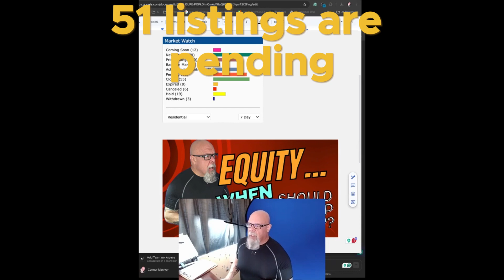Santa Clarita's Real Estate Market A Fast Paced Overview!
Santa Clarita Real Estate Market Update - April 17, 2024

🏠 Dive into the most recent updates from Santa Clarita Valley’s real estate market with this quick and informative short. Whether you’re a buyer, a seller, or just a real estate enthusiast, this video gives you all the essentials you need to stay informed about the latest trends and listings.

In This Update:

🚀 70 New Listings - Explore the opportunities waiting for you.
🔄 40 Price Changes - Find out where the best deals are happening right now.
📈 Total 346 Active Listings - A broad look at what’s available across Santa Clarita.
More Resources:

Daily Insights on Google Local Business: Keep up with Santa Clarita Realtors' daily market updates
Visual Highlights on Instagram: Check our latest reel for a snapshot of the market
Detailed Discussions on iTunes Podcast: Join us for in-depth local market dynamics and news
Stay ahead of the curve with Connor with Honor, bringing you clarity and expertise in local real estate.